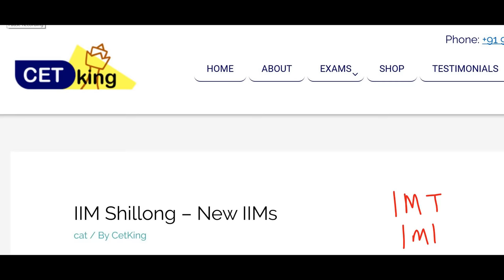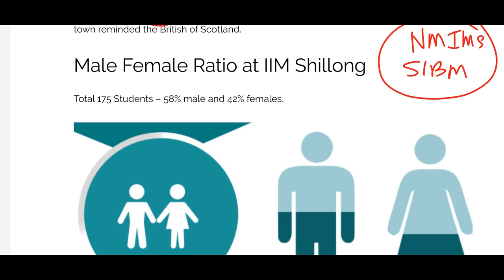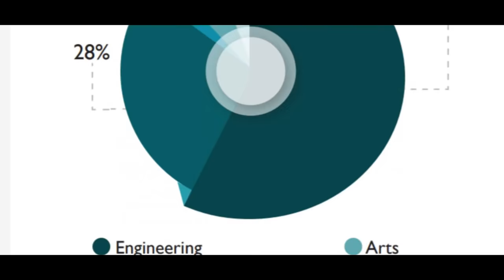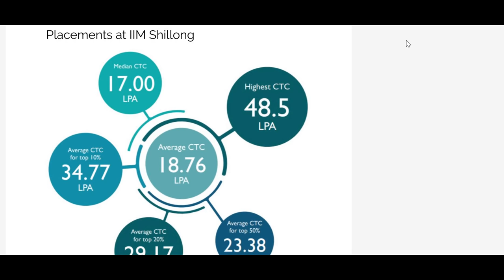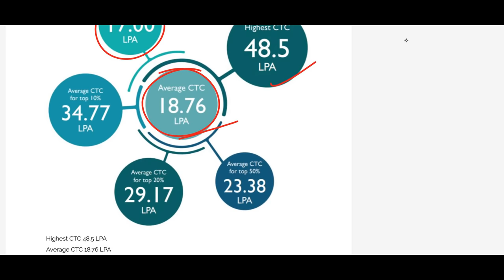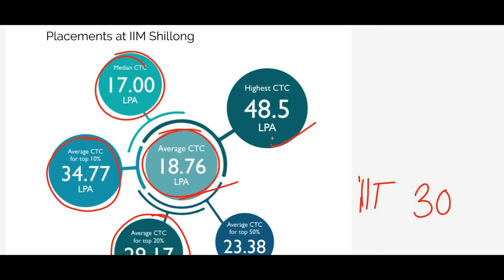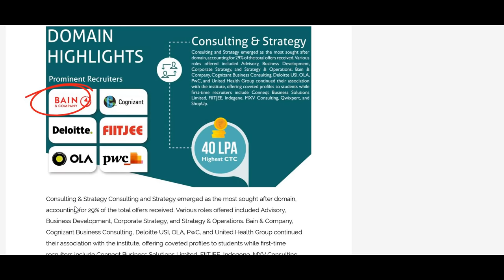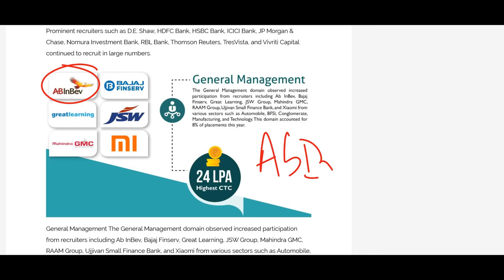Hidden Gem IIM Shillong. How good is New IIMs when compared with SIBM and NMIMS?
WhatsApp groups CAT 2020
Mumbai

IIM Shillong is expected to release the shortlist on January 15, 2020 or after for final selection round for PGP admission 2020. IIM Shillong will shortlist more than 1000 candidates for the PI-WAT round. IIM Shillong condjucts its own GD-PI-WAT process and does not participate in common admission process.

The shortlisting criteria at IIM Shillong for PGP 2020-22 prescribe low CAT 2019 sectional score of 75 percentile on the lines of IIM Ahmedabad. The very purpose of keeping the cut off low is to improve the academic and gender diversity in IIM Classrooms. After implementation of IIM Act 2017, the PGP 2017-19 at IIM Shillong was the first batch receiving the MBA degree instead of diploma. For admission to the PGP 2020-22 batch, applicants are required to qualify CAT 2019. Overseas candidates may however, apply with GMAT scores of not earlier than 24 months prior to last date of application

IIM Shillong looks for students with  strong analytical skills and an orientation towards outcome, as reflected in their CAT or GMAT scores and in their academic  and work performance. Besides, those with a social or community orientation are also the candidates that IIM Shillong looks for.

Shillong (English: /ʃɪˈlɔːŋ/;[3][4]) is a hill station in the northeastern part of India and the capital of Meghalaya, which means "The Abode of Clouds" . It is the headquarters of the East Khasi Hills district. Shillong is the 330th most populous city in India with a population of 143,229 according to the 2011 census.[5] It is said that the rolling hills around the town reminded the British of Scotland.

Searches related to IIM Shillong
iim shillong placements

iim shillong courses

iim shillong shortlist 2020

iim shillong cut off

iim shillong recruitment

iim shillong wat

iim shillong pgp formistry

iim shillong faculty